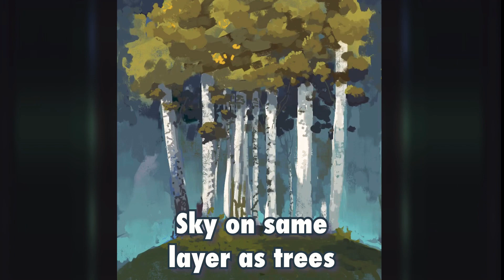Painting process of INHALE by Angrymikko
Painting INHALE in Procreate. Some quick painting tips.

The initial block in where the video starts from was done with finger in procreate pocket with iphone X after that I switched to iPad pro and used Apple Pencil for rest of the process.